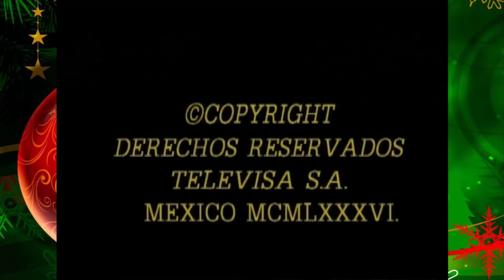📺LA CARABINA DE AMBROSIO (1986) - Peritos pide vacaciones, Paco Pacorro, Juan Penas.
SABADO de HoraMarcada (1989) (2 episodios)
DOMINGO de HoraMarcada (1989) (4 episodios)
LUNES, MIERCOLES Y VIERNES de HogarDulceHogar (1978)
MARTES Y JUEVES de LaCarabinaDeAmbrosio (1986)